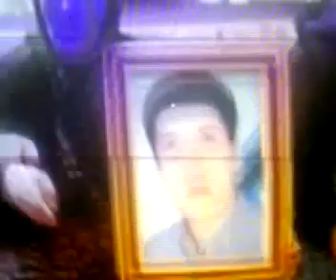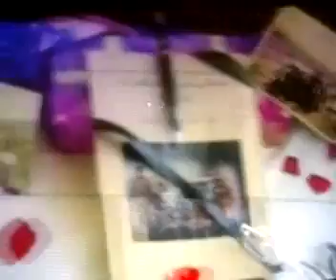Mourning mother of executed Kurdish/Iranian teacher Farzad Kamangar - May 2010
Farzad Kamangar (Kurdish: Ferzad Kemanger or فه‌رزاد كه‌مانگه‌ر Persian: فرزاد کمانگر) was a 32-year-old Iranian Kurdish  teacher, poet, journalist, human rights activist, and social worker from the city of Kamyaran, Iran who was executed on May 9, 2010.

Farzad Kamangar was prosecuted on charges of mohareb "enmity towards God".

Amnesty International reports that Mr. Kamangar was repeatedly beaten, flogged, and electrocuted, and that he suffered from spasms in his arms and legs as a result of the torture in prison.